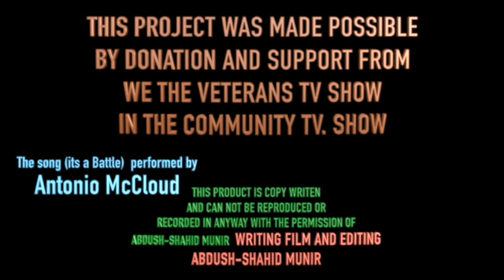THE BATTLE WITHIN MYSELF RE EDITED SD 480p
this is the reedited versions of the first the battle within myself